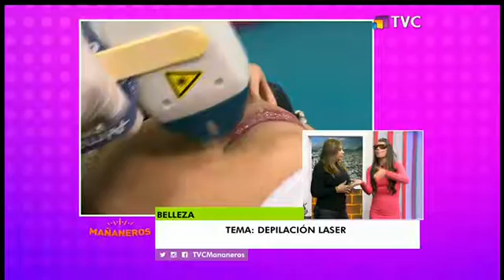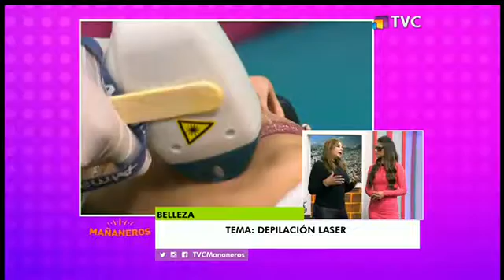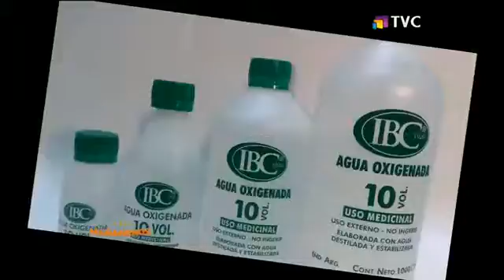Mañaneros: Programa del 16 de Febrero de 2017